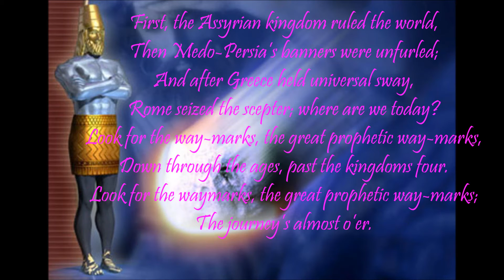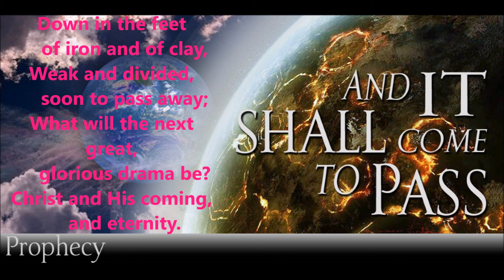Look for the Waymarks - 596 - SDA Hymnal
A very detailed hymn by an Adventist writer - F. E. Belden (Ellen G. White's nephew) about Nebuchadnezzar's Dream.